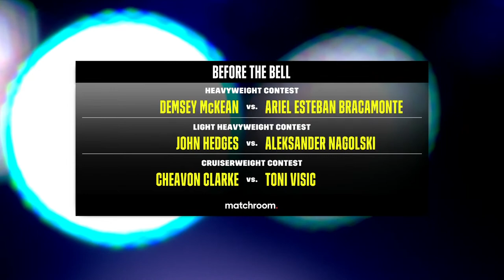Before The Bell: Okolie vs Cieslak Undercard (Clarke, McKean, Hedges)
We have three live fights on the Lawrence Okolie vs Michael Cieslak undercard coming up on our Before The Bell pre-show:
1) Demsey McKean vs Ariel Esteban Bracamonte
2) John Hedges vs Aleksander Nagolski
3) Chev Clarke vs Toni Visic